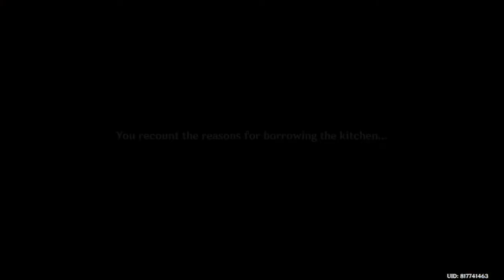Genshin Impact - Liyue Commission - The Little Pirate Goes Out To Sea: Talk To Little Meng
Commission: The Little Pirate Goes Out To Sea
Location: Liyue Harbor, Liyue
Goal:
* Talk To Little Meng
* Teach Little Meng how to cook
* Give the Jueyun Chiku to Little Meng